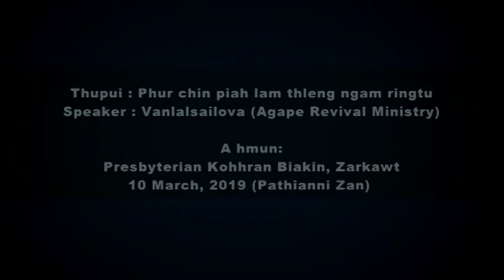"PHUR CHIN PIAH LAM " Sermon by vanlalsailova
Zarkawt Presbyterian Biak in Lalpa Ni Zan.